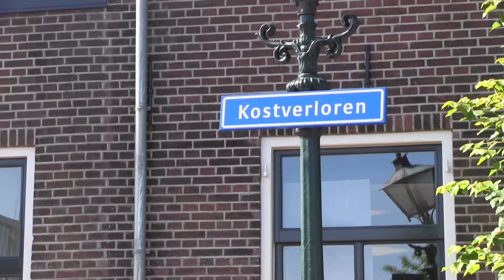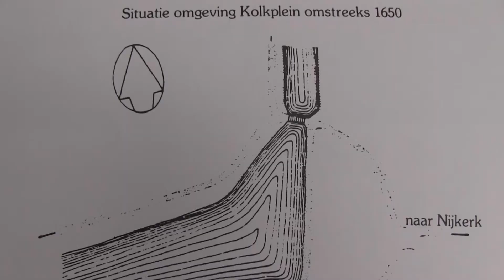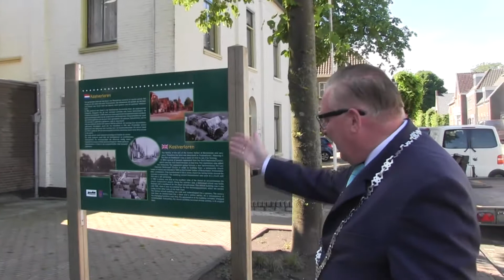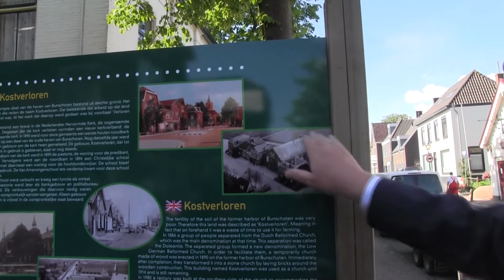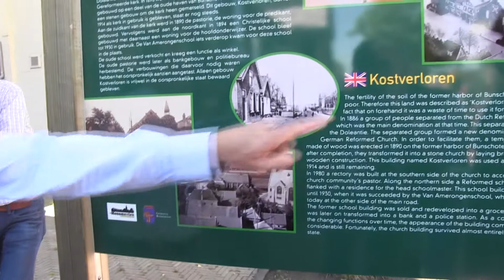Kostverloren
Informatiebord geplaatst bij Kostverloren